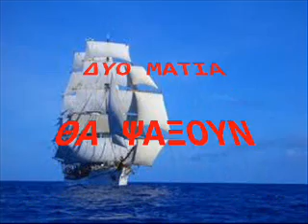ΚΑΜΠΟΛΗΣ.ΝΙΚΟΣ-ΔΥΟ ΜΑΤΙΑ ΘΑ ΨΑΞΟΥΝ(1971).wmv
ΚΑΜΠΟΛΗΣ.ΝΙΚΟΣ-ΔΥΟ ΜΑΤΙΑ ΘΑ ΨΑΞΟΥΝ(1971)